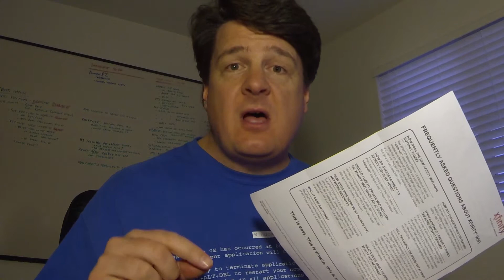VEDA 2015 (28/30): Training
I'm in training this week.